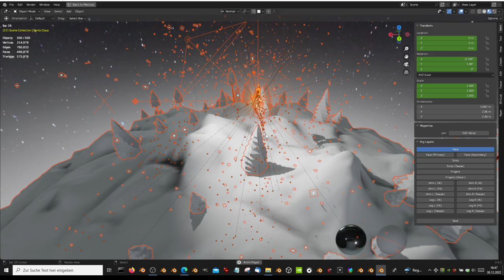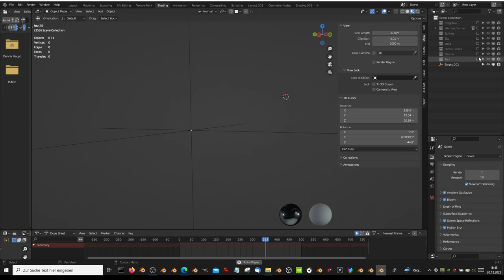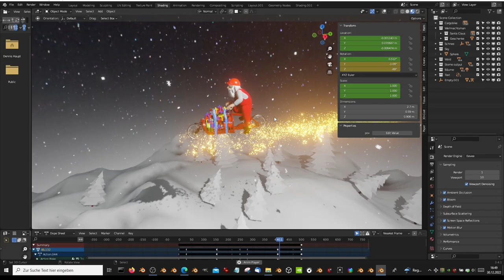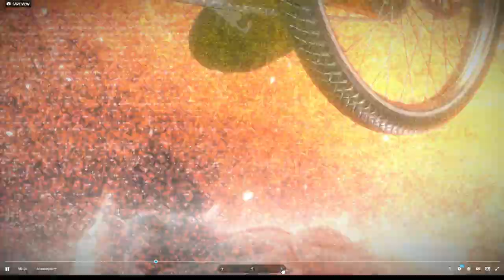Merry Christmas 2022 and a Happy new Year 2023 :) (Blender-3.4 Scene to Sketchfab)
Just my Blender scene before I uploaded it to Sketchfab.

Check it out on Sketchfab if your computer or smartphone can handle it.

Too many objects and animations for my smartphone, but no problem for my PC, runs smoothly at 24 fps.

I wish you all a happy and peaceful new year 2023!
May all conflicts disappear through diplomacy and compromises (wishful thinking).